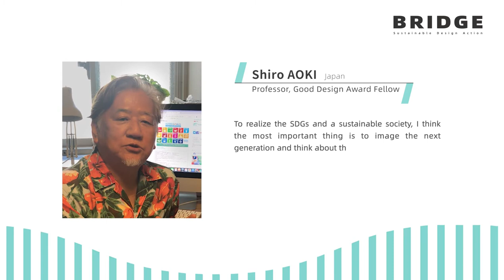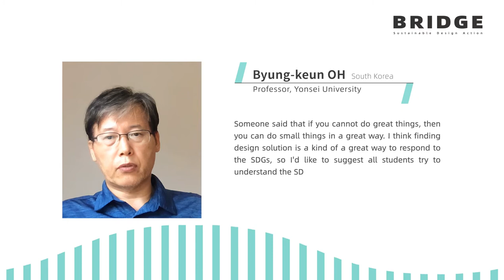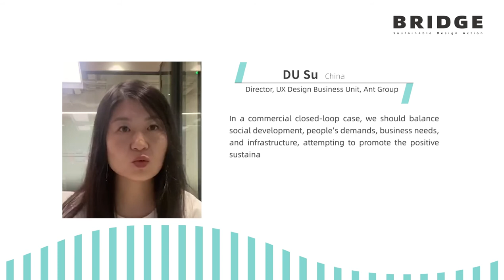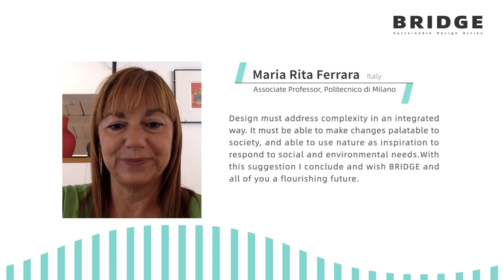Experts' messages to the BRIDGE Design Action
Experts from Italy, Sweden, South Korea, Japan, and China sent messages to the BRIDGE Design Action at the opening ceremony of the Design Week on Sept 4, 2021. Let’s hear what they had to say!

Video: International Design Institute, ZJU